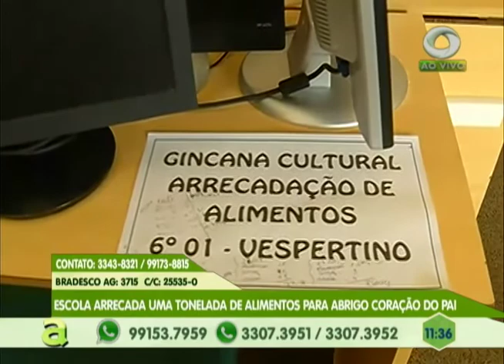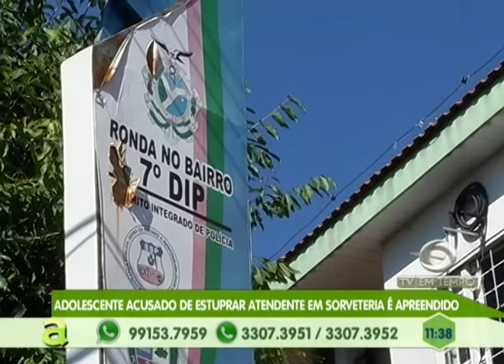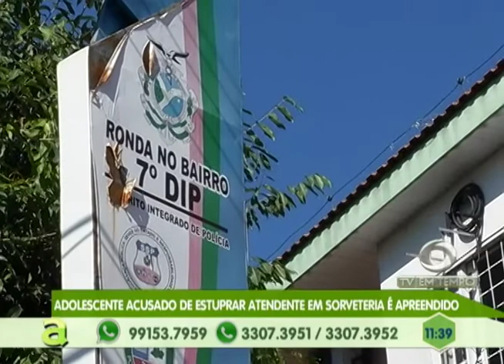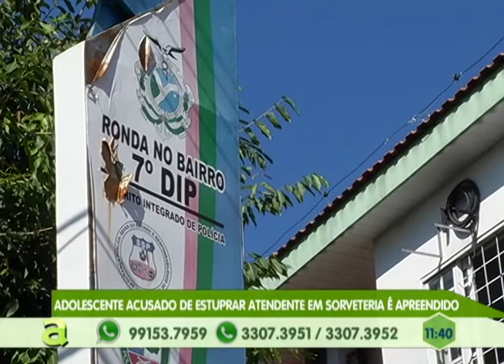Escola arrecada 1 tonelada de alimentos para o Abrigo Coração do Pai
02º BLOCO AGORA 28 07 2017 - Escola arrecada 1 tonelada de alimentos para o Abrigo Coração do Pai